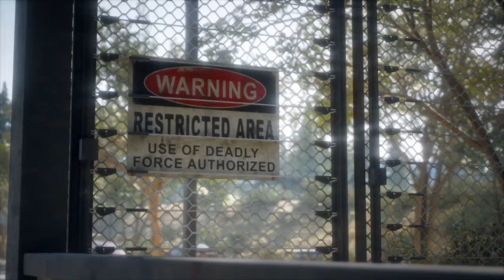Days Gone [Goodbye Rippers #08]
Enjoy my struggle ^.^